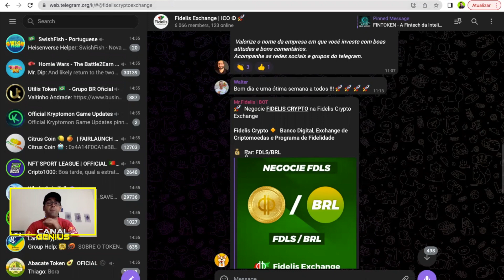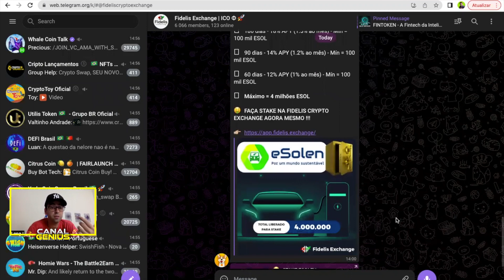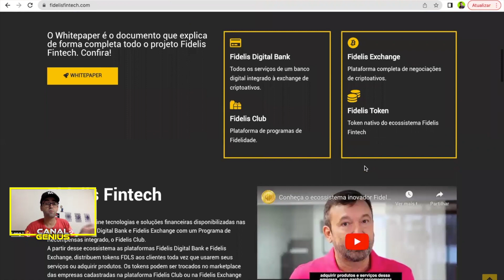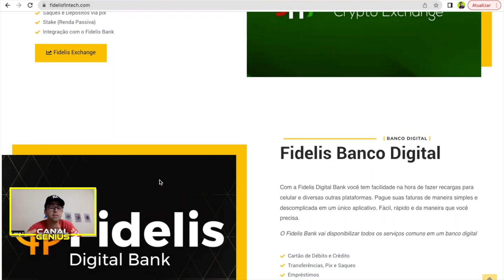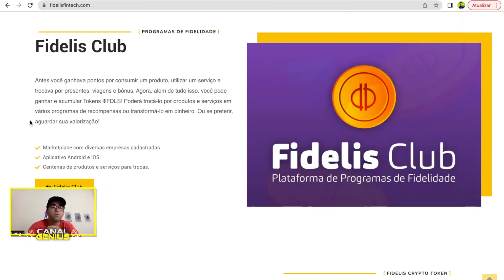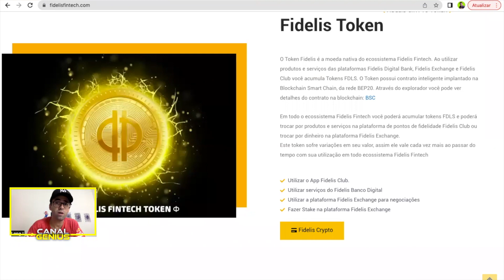Fidelis - Grandes projeções para 2023, vejam porque a Fidelis esta cm grande potencial